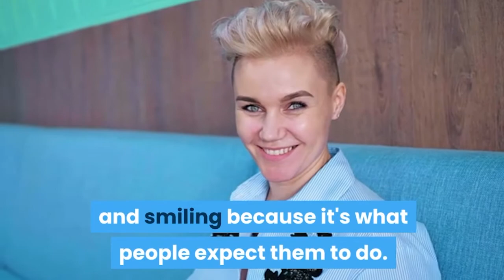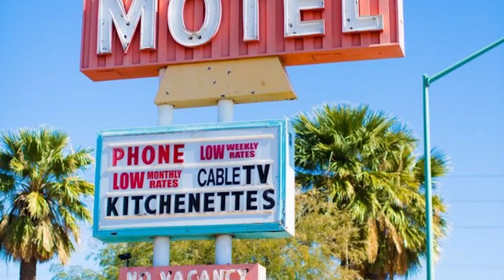Why We Need to Stop Telling Women to Smile